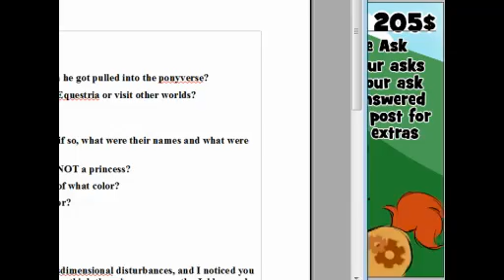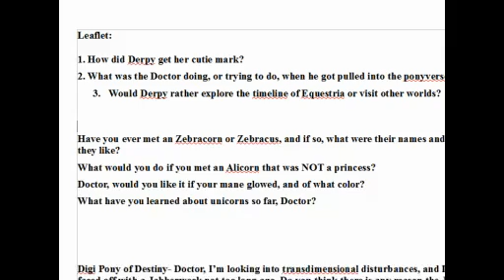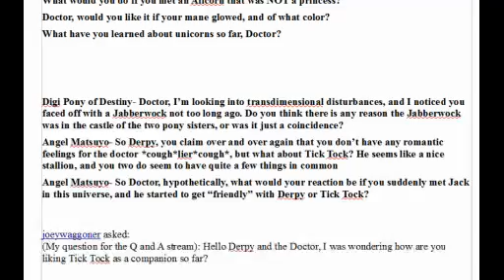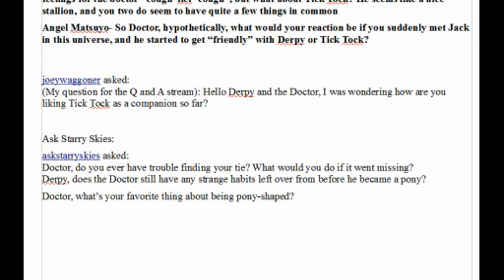Live Q&A With Doctor and Derpy [Part 1]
We did a live Q&A donation stream recently with 6 parts, though we can only post the first 3 until episode 9 airs.
PierceSmoulder as Derpy and JestreDeRama as The Doctor!